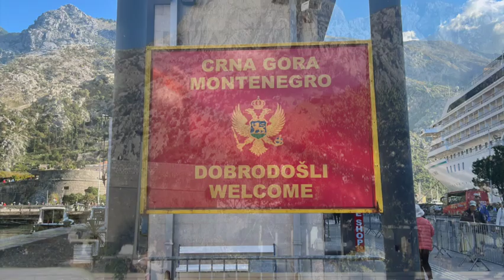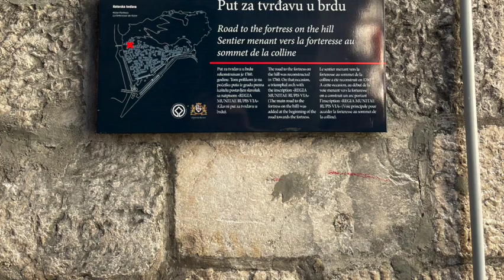Kotor Montenegro visit 2024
This video is to record my visit to Kotor in 2024